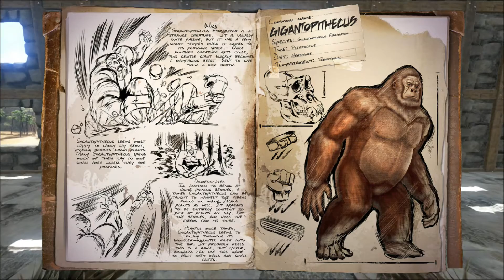ARK Survival Evolved - Dino Vorstellung Gigantopithecus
Das Spiel wurde von Studio Wildcard entwickelt und ist ein Action Adventure Survival. Man kann es über Steam kaufen und spielen.
Die Altersfreigabe liegt bei 12 Jahren.

Steam: YunaLP

Meine Hilfsmittel für die Videos:

Aufnahmeprogramm: Fraps

Mikrofon: Auna MIC-900B USB
Headset: Logitech G930:
Tastatur: Cherry KC1000 USB
Maus: Sharkoon FireGlider
WebCam: Logitech C920 HD Pro

Billige Spiele Online kaufen?! Hier!

Die Bildquelle ist das Forum für ARK. Leider geht der Link hier nicht.